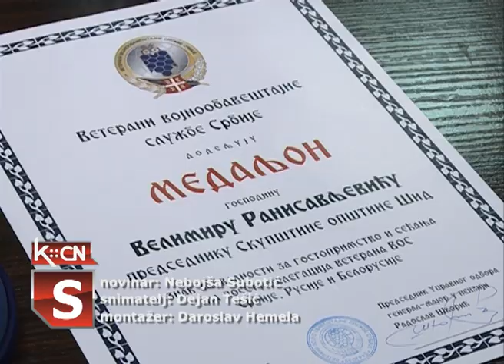Poseta vojne delegacije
Na osnovu projekta odobrenog od strane Ministarstva odbrane delegacije veterana Vojnoobaveštajne službe Rusije i Belorusije, boravi u Srbiji povodom obeležavanja stogodišnjice završetka Velikog rata. Danas je delegacija posetila opštinu Šid i obišla spomen komples Sremski front, dok im je predsednik Skupštine opštine Šid Velimir Ranisavljević priredio prijem.